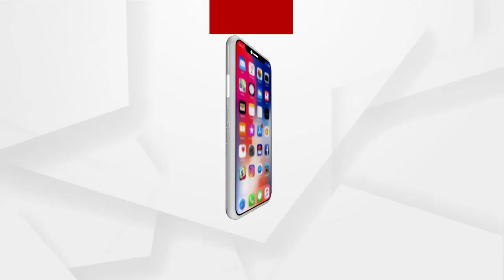MANTABYA : କୋଭିଡ ଅବ୍ୟବସ୍ଥା....